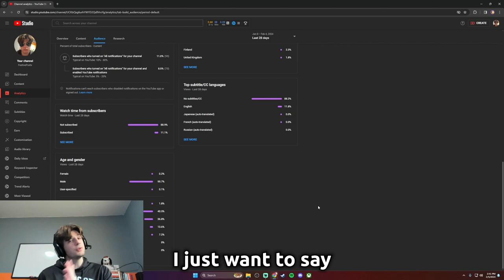call of duty try not to laugh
Call of Duty My Way

BFTBG